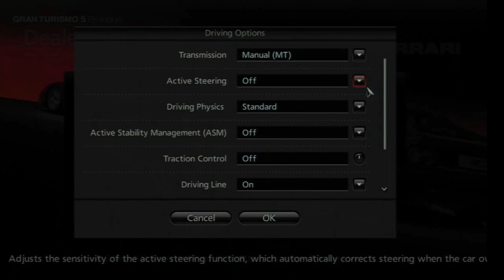Gran Turismo 5 Prologue - One Make Races - Ferrari festival!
These are just casual gameplays made for the variety of whichever cars in this game I can use, and the pleasure of your kindred viewership.